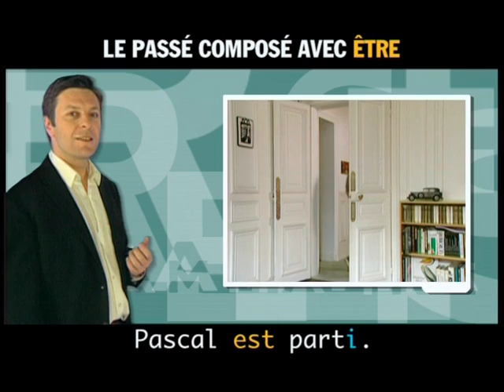Reflets 1 Episode 09